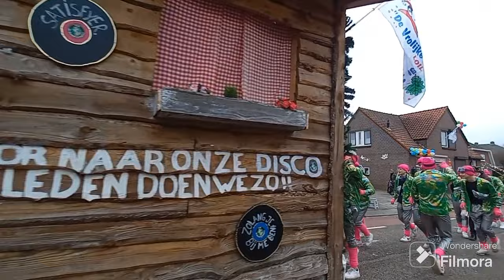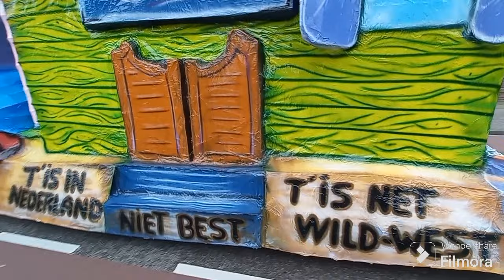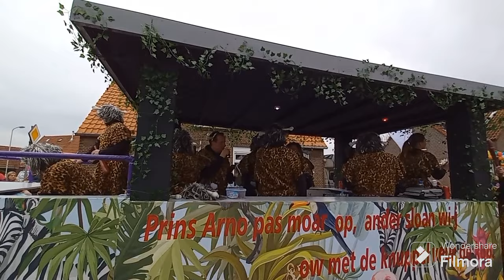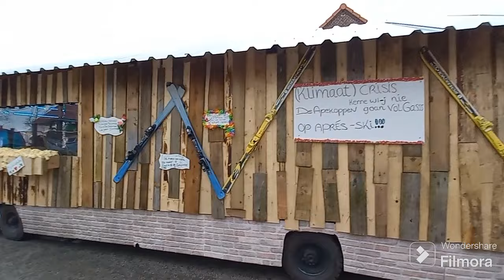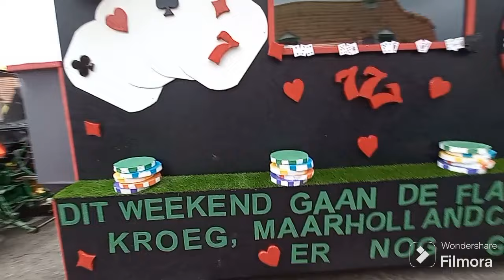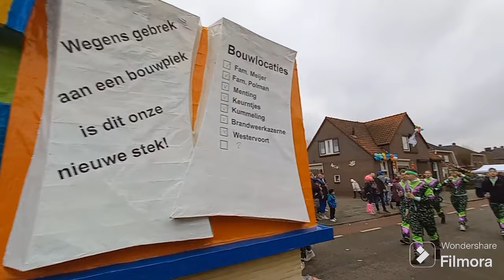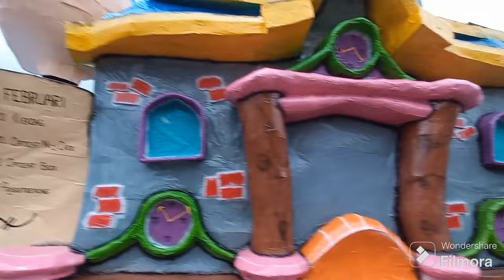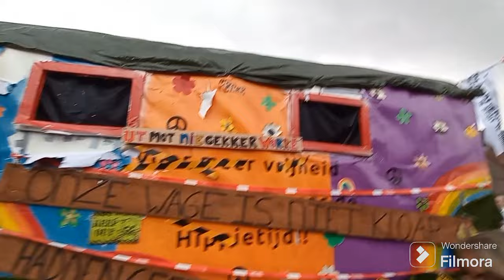Carnavalsoptocht Didam 2024